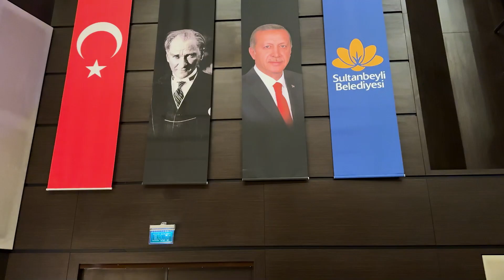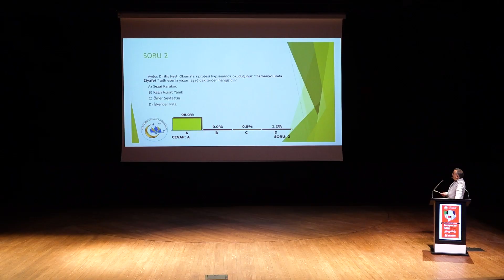Aydos Diriliş Nesli Okumaları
Değerlerimizden beslenen, kitaplarla fikirlerini ihya eden, gönüllerinde diriliş tohumlarını yeşerten gençlerimizin her zaman destekçisi olacağız📚✍️